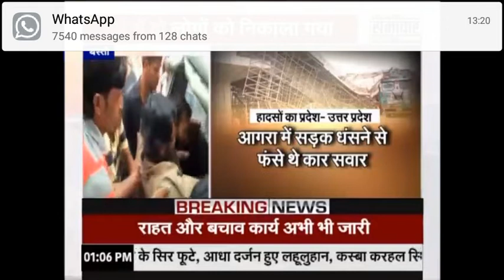निर्माणाधीन फुटहिया के टूटने की खबर पर रजनीश त्रिपाठी की विशेष कवरेज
बस्ती